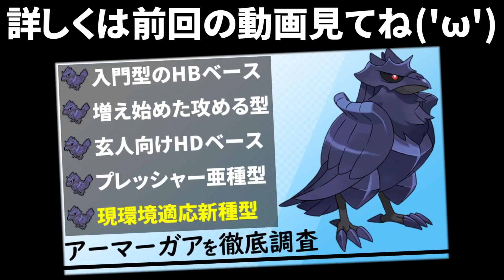【ポケモン剣盾】世界を終焉へ導く『アーマーガアのてっていこうせん』流行らせます【アーマーガア徹底調査の裏側】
ダイマックスドラパルトが確定１発、強い。

昨日投稿した徹底調査シリーズで採用されなかった対戦、
どうせなら投稿しちゃうかーってやーつ

編集控えめ

ニコニコ動画をメインに活動している
ポケモン実況者「あみゅ」の公式YouTubeチャンネルです！

見逃したニコニコ生放送のアーカイブに関しては
「クリエイターあみゅ」チャンネルでまとめています